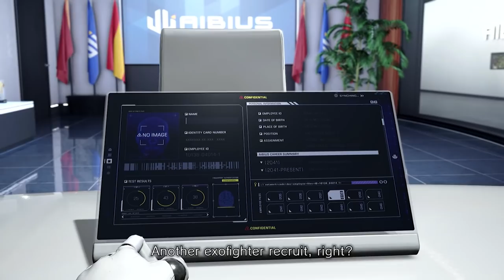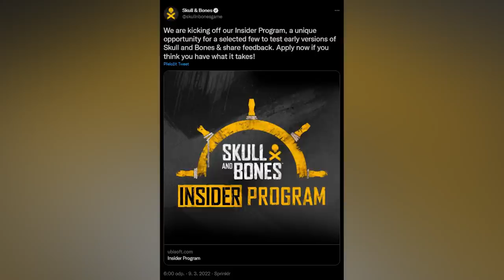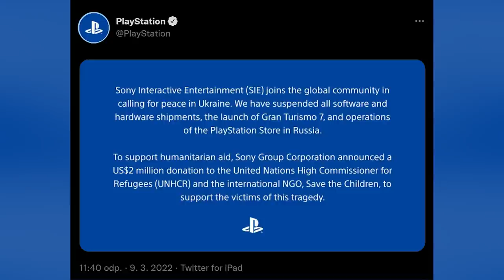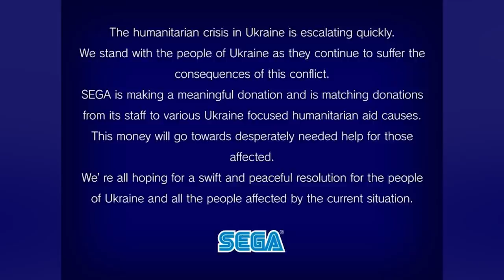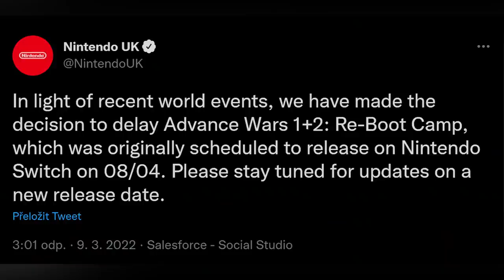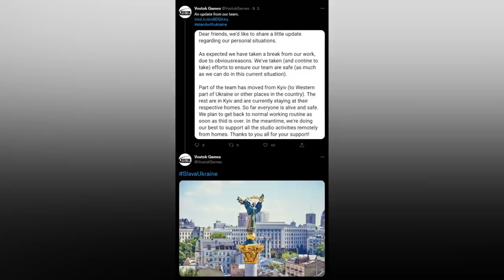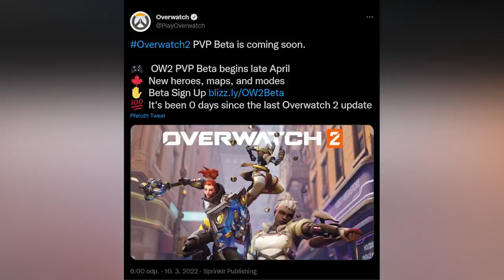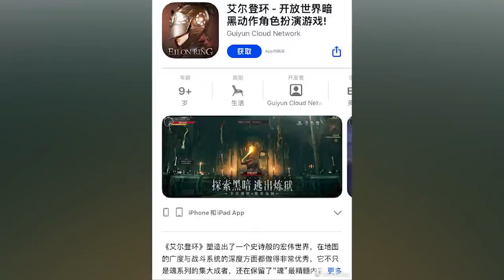Novinkový souhrn: State of Play, konec konzolového Elite, Gamescom zpět do Kolína a Warzone na mobil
Před koncem týdne pro vás ještě máme novinkový souhrn. Opět až po okraj naplněn zprávami, které hýbaly herním odvětvím v uplynulých dvou dnech. Čeká vás ohlédnutí za State of Play. Máme pro vás informace o blížícím se návratu Skull & Bones, stejně jako o konci Elite Dangerous na konzolích. A samozřejmě nechybí ani nějaké to legrační, řekněme plagiátorské zvířátko na úplný závěr.

Seznam témat

00:00 - Start

00:33 - Souhrn z noční akce State of Play. Dvacetiminutová prezentace se zaměřila především na japonské hry. Dočkali jsme se i novinek

05:50 - Returnal bude možné hrát v kooperaci. Bezplatný update Ascension přinese i nekonečný mód v Sisyfově věži a nové střípky příběhu

09:54 - Předpověď počasí: Dneska budou z nebe pršet dinosauři. Hráči chvíli doufali v comeback survival hororu Dino Crisis. Exoprimal je ale něco docela jiného

12:51 - Možná je to k nevíře, ale Skull & Bones se vrací na scénu. Ubisoft hledá testery, kteří se pustí do rané verze hry. Že by se už našel funkční koncept?

16:17 - Vývoj Elite Dangerous na konzolích znenadání končí. Namísto rozšíření Odyssey se konzolisté dočkali úplné stopky. Vývojáři čelí obrovské kritice

23:58 - Sony oficiálně pozastavuje prodej her v Rusku. Náznaky přicházely už s GT 7. K bojkotu se přidává taky Bungie. Podporu vyjadřuje Sega a Koei Tecmo

28:30 - Nintendo kvůli invazi na Ukrajinu odložilo Advance Wars. Jde o odklad na neurčito. Remake populární tahové strategie nedostal nové datum vydání

33:51 - Niantic přestává prodávat hry v Rusku a Bělorusku, nebude tam fungovat ani Pokémon Go. Vostok Games pozastavují vývoj a budou přebývat doma

37:11 - Gamescom se letos vrátí jako fyzická i digitální akce. Herní veletrh se v německém Kolíně nad Rýnem uskuteční na konci srpna po dvouleté pauze

42:41 - Activision potvrzuje vývoj mobilní verze Warzone. Plány oficiálně stvrzují nové nabídky k práci. Není dosud jasné, kdy hra na mobily dorazí

45:45 - Grubb: Remake Dead Space vyjde začátkem roku 2023. Už dnes večer se vývojáři podělí o další novinky prostřednictvím speciálního streamu

47:53 - Blizzard otevírá registraci do bety Overwatche 2. Interně proběhne také alfatest. Vývojáři se znovu omluvili za špatnou komunikaci a vydání uspíší

52:37 - For Honor nabídne v šestém roce svého fungování cross-platform multiplayer. Další věc, kterou si hráči přáli, Ubisoft zprostředkovává

54:12 - Ubisoft potvrzuje, že byl minulý týden napaden hackery. Osobní data hráčů prý odcizena nebyla. Celá společnost ale vyzvala ke změně hesel

56:14 - Z digitálních distribucí mobilních obchodů zmizela vykrádačka Elden Ringu. Čínští autoři Eilon Ringu se rozhodně neostýchali